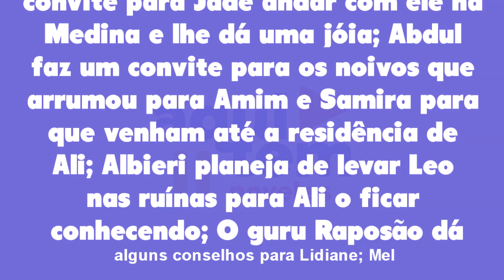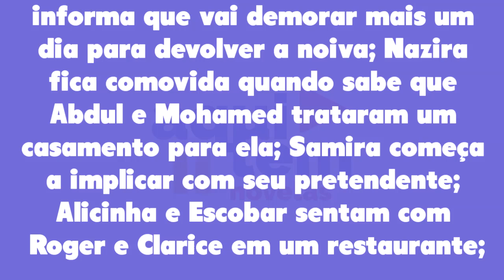O Clone 14/03/22 - Capítulo 117 segunda-feira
Assistir o que vai acontecer em O Clone de segunda-feira 14 de março de 2022